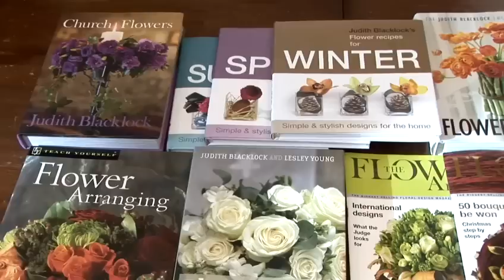How To Make A Contemporary Flower Arrangement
Watch How To Make A Contemporary Flower Arrangement from the how to specialists. This informative video will give you step-by-step instructions to ensure you get good at flower arranging.